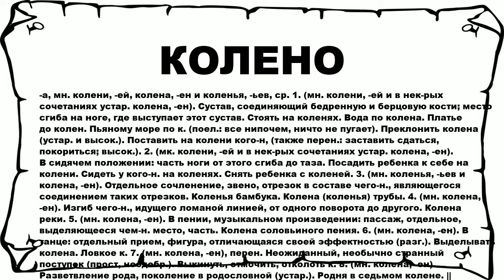КОЛЕНО - что это такое? значение и описание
Хочешь знать что значит КОЛЕНО? тогда слушай до конца.

 -а, мн. колени, -ей, колена, -ен и коленья, -ьев, ср. 1. (мн. колени, -ей и в нек-рых сочетаниях устар. колена, -ен). Сустав, соединяющий бедренную и берцовую кости; место сгиба на ноге, где выступает этот сустав. Стоять на коленях. Вода по колена. Платье до колен. Пьяному море по к. (поел.: все нипочем, ничто не пугает). Преклонить колена (устар. и высок.). Поставить на колени кого-н, (также перен.: заставить сдаться, покориться; высок.). 2. (мк. колени, -ей и в нек-рых сочетаниях устар. колена, -ен). В сидячем положении: часть ноги от этого сгиба до таза. Посадить ребенка к себе на колени. Сидеть у кого-н. на коленях. Снять ребенка с коленей. 3. (мн. коленья, -ьев и колена, -ен). Отдельное сочленение, звено, отрезок в составе чего-н., являющегося соединением таких отрезков. Коленья бамбука. Колена (коленья) трубы. 4. (мн. колена, -ен). Изгиб чего-н., идущего ломаной линией, от одного поворота до другого. Колена реки. 5. (мн. колена, -ен). В пении, музыкальном произведении: пассаж, отдельное, выделяющееся чем-н. место, часть. Колена соловьиного пения. 6. (мн. колена, -ен). В танце: отдельный прием, фигура, отличающаяся своей эффектностью (разг.). Выделывать колена. Ловкое к. 7. (мн. колена, -ен), перен. Неожиданный, необычно странный поступок (прост, неодобр.). Выкинуть, отмочить, отколоть к. 8. (мн. колена, -ен). Разветвление рода, поколение в родословной (устар.). Родня в седьмом колене. || уменьш. коленце, -а, род. мн. -цев и -нец, ср. (к 3,4, 5,6 и 7 знач.; прост). || прил. коленный, -ая, -ое (к 1 знач.). К. сустав.